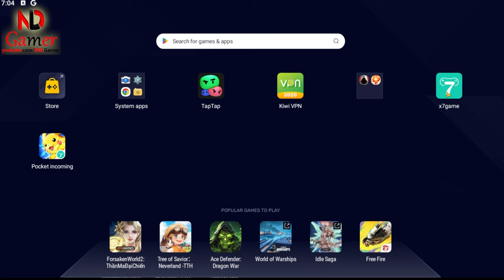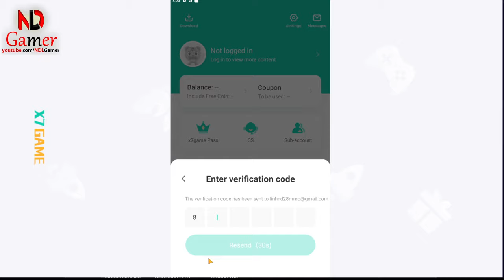Review of new pokemon game with attractive graphics and Pocket Incoming Gameplay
Review of new pokemon game with attractive graphics and gameplay of Pocket Incoming

 You can search by name:
Pocket incoming